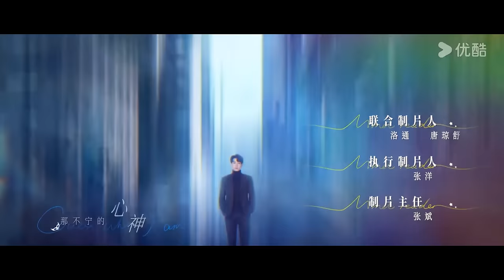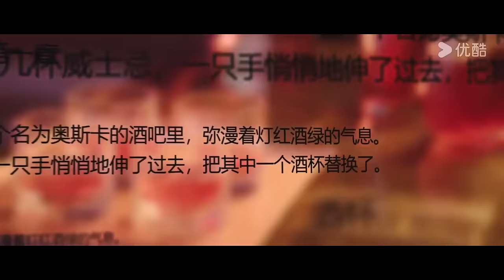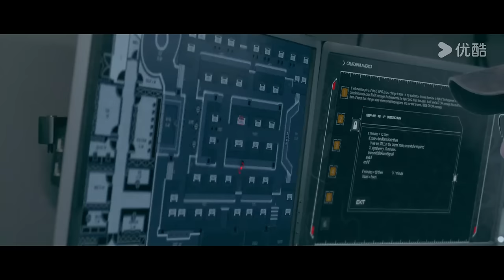[Adivinhem Quem Sou Eu] EP01 | Casal de Contrato Se Torna Realidade | Zhang Yuxi/Wang Ziqi | YOUKU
[Adivinhem Quem Sou Eu] Conta-se que, nos círculos dos ricos, há uma organização misteriosa que se especializa em punir homens ricos e desumanos. Com o preço certo, não importa o quão problemáticos eles sejam, todos são inevitavelmente derrubados por essa organização. Na realidade, esse grupo lendário não passa de um amador. O motivo pelo qual nunca falha é o poder especial da sua principal integrante, Song Yao, que tem a habilidade sobrenatural de atrair trapaceiros ricos. Todos os homens ricos que são mestres na arte da mentira, ao olharem nos olhos de Song Yao por três segundos, se apaixonam perdidamente por ela e se tornam marionetes em suas mãos. Mas até os poderes mais formidáveis encontram seu ponto fraco: os olhos mágicos de Song Yao, ao se depararem com Ji Chengchuan, o herdeiro do grupo Chengtian, falham! Após várias tentativas falhas, Song Yao percebe a verdade: ele não é nenhum herdeiro, mas um impostor! Qin Hao se passa por Ji Chengchuan para infiltrar-se no grupo Chengtian e investigar a verdade por trás de um incêndio ocorrido há quinze anos. Para evitar complicações, Qin Hao não queria ter nada a ver com Song Yao, a "caça-dotes", mas por um capricho do destino, acaba tendo que se passar por marido e mulher com ela. Quando Qin Hao se torna gerente geral e um "verdadeiro rico", ele, num momento de fraqueza, se apaixona por ela ao olhar em seus olhos! Uma mulher que pune os canalhas encontra um homem enganador, dois mestres da decepção que se encontram, e está destinado a começar uma luta sem fumaça de pólvora. Quem será o mais astuto? É o que veremos no desenrolar dessa história.

★Elenco: Zhang Yuxi / Wang Ziqi / Ke Naiyu / Han Donglin / Wang Jiayin / Liu Zhehui / Wang Qianguo / He Peng
★Episódios: 24

00:00 O site internacional youku.tv está agora disponível!
02:00 Baixe o aplicativo YOUKU International para ter acesso antecipado ao programa completo.